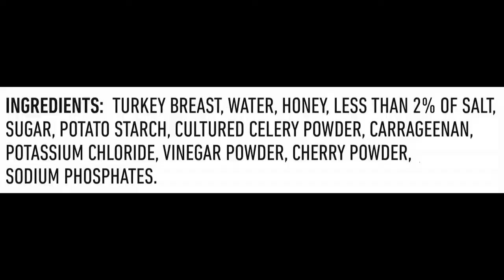Hillshire Farm Ultra Thin Sliced Deli Lunch Meat, Honey Roasted Turkey Breast, 16 oz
5,824 ratings
Price: $7.39 ($0.46 / Ounce)
njoy premium sliced turkey at home with Hillshire Farm Ultra Thin Sliced Deli Lunch Meat, Honey Roasted Turkey Breast. Made with slow cooked, oven roasted turkey sweetened with honey and no artificial flavors, our Honey Roasted Turkey Breast is juicy, flavorful, and 98% fat-free. Fully cooked and ready-to-eat, simply serve with pepper jack cheese, sliced red pepper and spinach on whole grain bread for a delicious deli-style sandwich. Includes one 16 oz double-sealed package for absolute freshness. At Hillshire Farm brand, we know that quality is always the most important ingredient, and we believe that anything worth doing is worth doing right. We slow-roast our deli meats for hours so they are mouthwatering and tender, and we season them until they taste just right. No matter where our future takes us, you can be sure you'll always taste our passion for farmhouse quality.

Product details